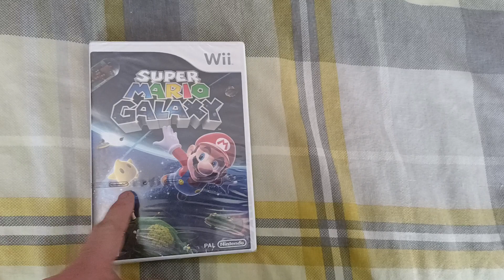Todays Wii title 340 - Super Mario Galaxy (Pal UK)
This is probably one of the best games on the Wii this game set the stage for where the Nintendo Wii sits as a gaming system today, everyone bought this game and played it to death. If you have never played this game Why not?